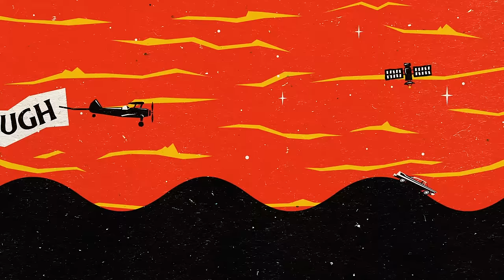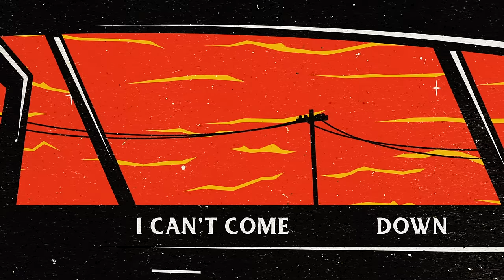T.S.O.L. - Satellites (Official Lyric Video)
Drifting fighting darkness
On the edge of space
I won’t come down
Slashing diving fighting
Flying over love
I can’t touch down
It’s not enough she wants to be by my side
It’s not enough she says that she’s satisfied
Because she can’t feel me enough
We’re satellites
Spinning listing weightless
Communication down
I’m so knocked out
Sliding diving reckless
Falling towards the ground
We’re satellites
No, she can’t feel me enough
We’re satellites
Driving screaming bouncing
Off the arms of stars
I can’t come down
Drifting listening reaching
We’re satellites
We’re satellites